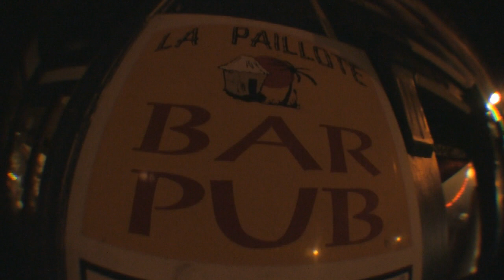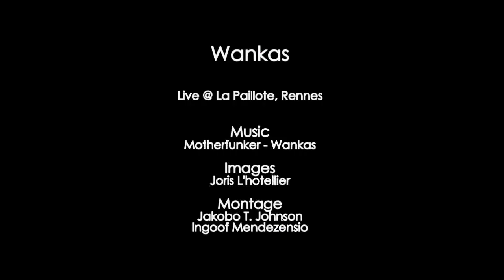Wankas Live TRAILER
Live @ La Paillote, Rennes
21/11/2012

Images: Joris L'hotellier
Montage: Jakobo T. Johnson, Ingoof Mendezensio